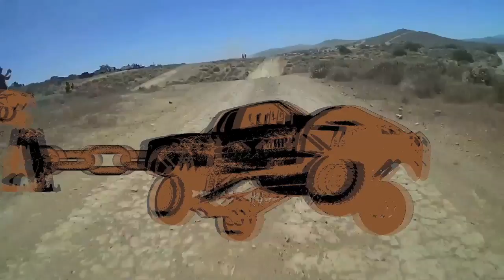BAJA 500 - Trophy Truck #85 GREEN ARMY "OCCUPY BAJA" Justin Davis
*CLICK FOR HD*
Take a look "INSIDE" at what it takes and what happens riding alongside SHOTGUN with TT#85 driver Justin Davis as he and his team prepare to take on the infamous and Brutal Baja 500. This is serious business that comes at a High Cost but hey it's BAJA and that you just can't predict. Jump in, Hang on and JOIN THE ARMY as Justin competes in what the team is hoping for a THIRD STRAIGHT CLASS CHAMPIONSHIP IN 2013!

Shot on REPLAY XD POV ACTION SPORT CAMERAS.
The Smallest, Lightest, Smartest and MOST DURABLE Action Cameras on the Planet.